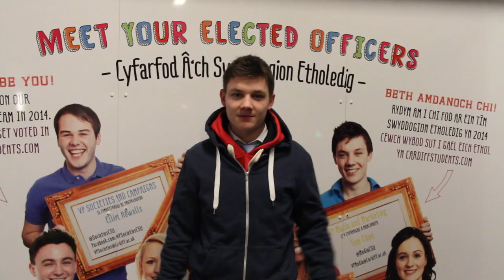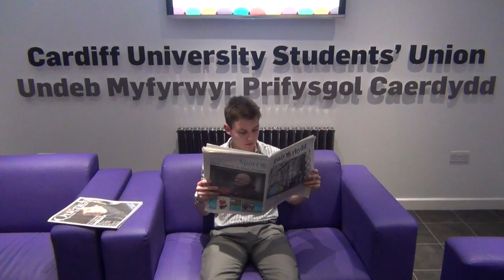Vote Tom Eden for Media & Marketing : Cardiff Elections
I'm re-running for the position of VP Media & Marketing.

A massive thanks for helping to create this video to:
Lewis Humble
Huw Ware
Lauren Norris
Tom Connick
Henry Boon
Gemma Wheeler
George North
Jamie Roberts